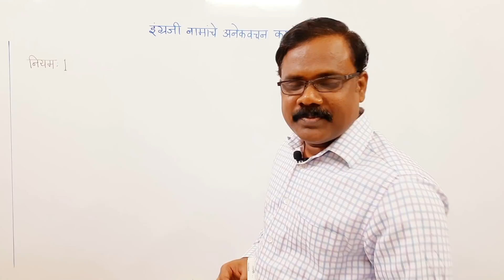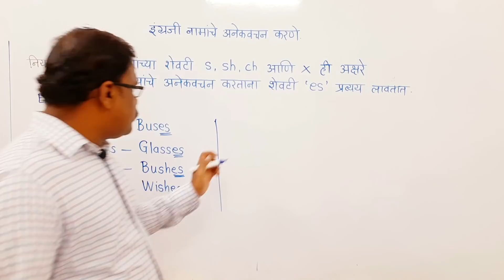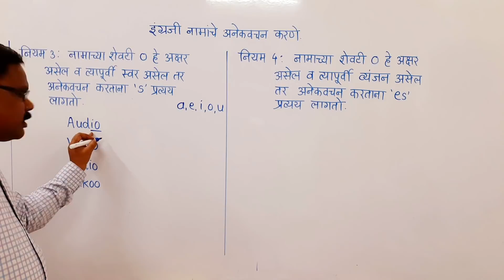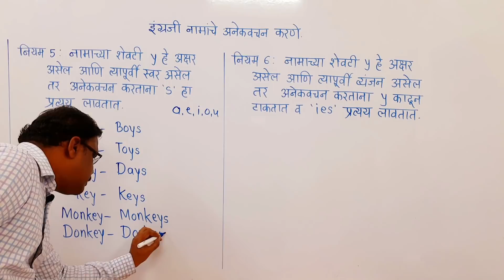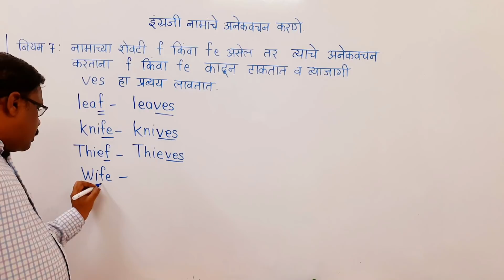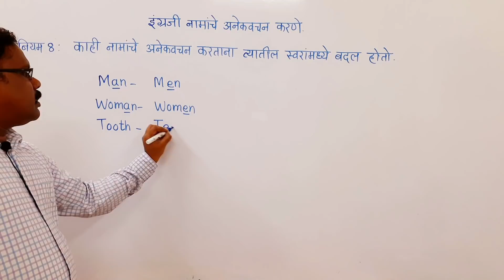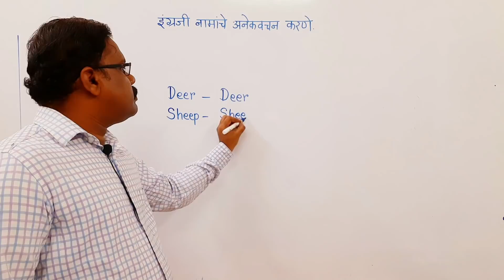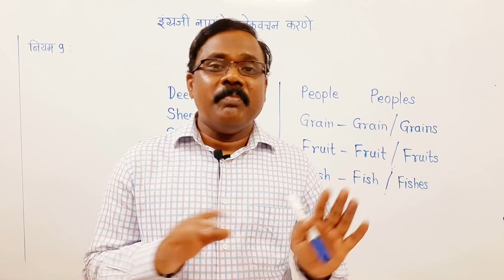plural forms of common nouns| इंग्रजी शब्दांचे अनेकवचन करणे.